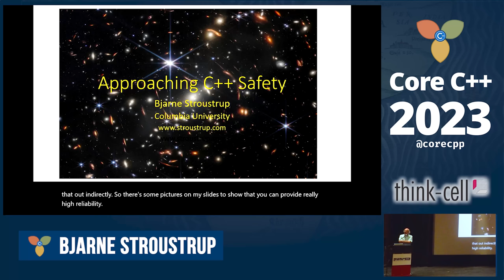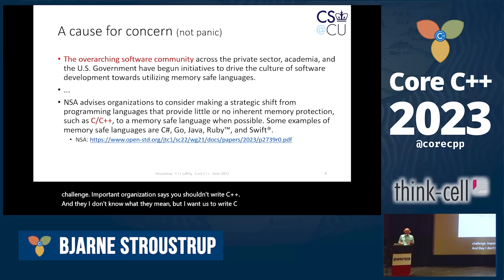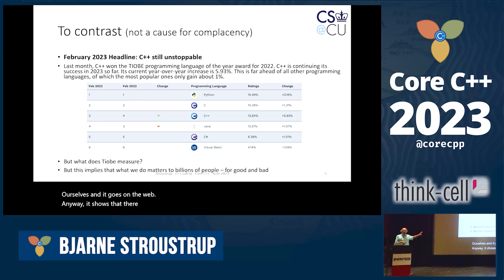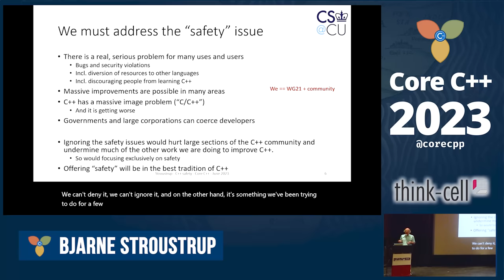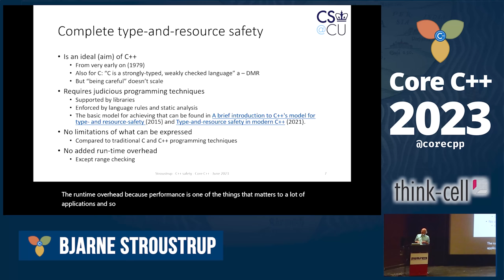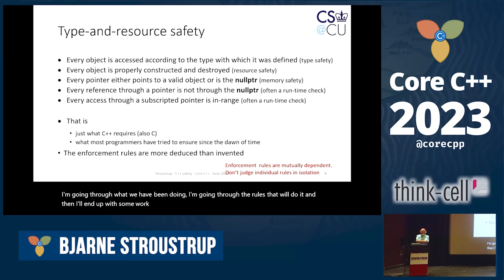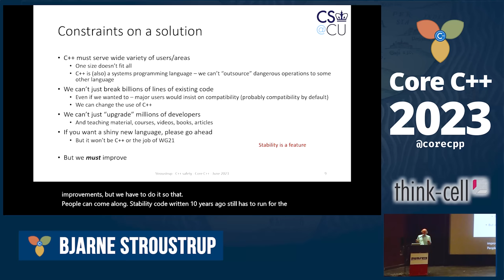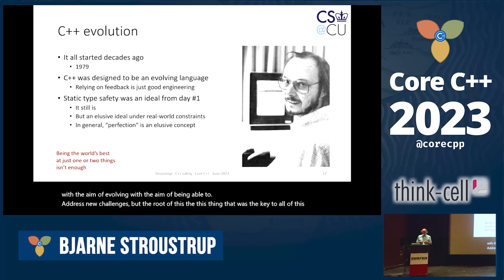Bjarne Stroustrup :: Approaching C++ Safety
A keynote presented by Bjarne Stroustrup at Core C++ 2023 conference.

Bjarne Stroustrup is the designer and original implementer of C++ as well as the author of "The C++ Programming Language (4 th Edition)" and "A Tour of C++ (3 rd edition), Programming: Principles and Practice using C++ (2 nd Edition)", and many popular and academic publications. He is a professor of Computer Science at Columbia University in New York City. Dr. Stroustrup is a member of the US National Academy of Engineering, and an IEEE, ACM, and CHM fellow. He received the 2018 Charles Stark Draper Prize, the IEEE Computer Society's 2018 Computer Pioneer Award, and the 2017 IET Faraday Medal. He did much of his most important work in Bell Labs. His research interests include distributed systems, design, programming techniques, software development tools, and programming languages. To make C++ a stable and up-to-date base for real-world software development, he has been a leading figure with the ISO C++ standards effort for more than 30 years. He holds a master’s in Mathematics from Aarhus University, where he is an honorary professor in the Computer Science Department, and a PhD in Computer Science from Cambridge University, where he is an honorary fellow of Churchill College.